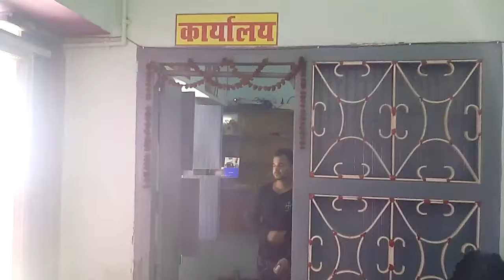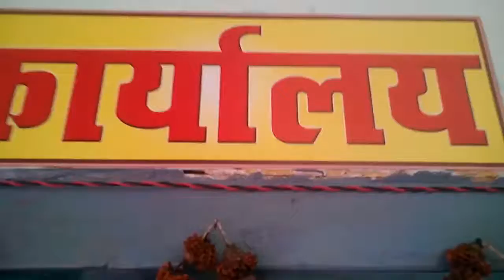Corruption || directed by Ajay Raju KNG || one take short movie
All credits gone to Ajay Raju KNG